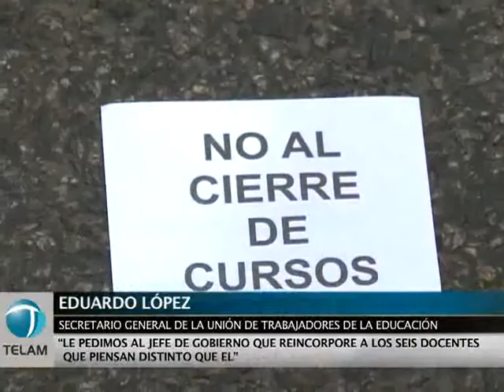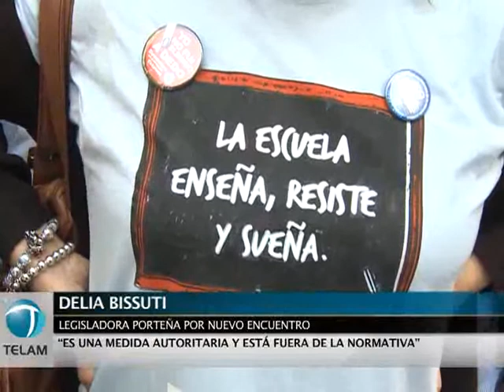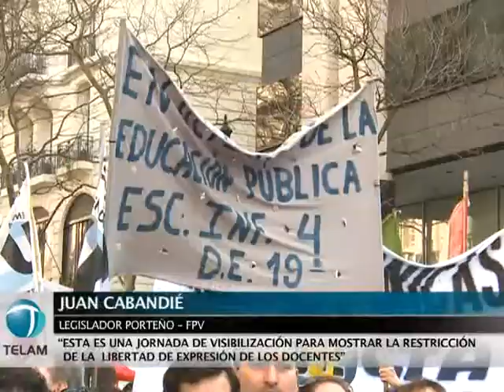SECRETARIO GENERAL DE LA CENTRAL DE TRABAJADORES DE LA ARGENTINA (CTA)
López: "Mientras Macri esté en la Ciudad debemos defender la escuela pública"
Durante un acto frente a la Jefatura de Gobierno porteño, el secretario general de UTE-Ctera, Eduardo López, criticó a Macri y dijo que "nos ataca porque quiere estigmatizar a la escuela pública".
El dirigente manifestó que "los docentes pelean por un sistema democrático, emancipador que incluye a todos los que piensan distinto", durante la marcha de protesta que realizaron los gremios en una jornada de paro por separar de sus cargos a seis docentes de la escuela 3 de Monte Castro.
"No echen a los docentes que no quieren el cierre de grados", pidió López, quien afirmó que "este paro es por la libertad educativa y por el derecho de enseñar y aprender en democracia".
La movilización se lleva adelante hacia la Jefatura de Gobierno en el marco del paro por la sanción aplicada a seis docentes de una escuela de Monte Castro que realizaron una dramatización sobre el cierre de grados.
La Unión de Trabajadores de la Educación (UTE-CTERA) informó que es "alto el acatamiento al paro" y, según los primeros relevamientos de la mañana, "se ubica entre el 85 y el 90%".
En un recorrido realizado por Télam, se constató el alto acatamiento a la medida de fuerza.
En la escuela número 1, Valentín Gomez, del barrio porteño de San Telmo, el acatamiento alcanzó el 100 por ciento.
Un auxiliar de ese establecimiento informó que "ayer se notificó a los padres" y que hoy la adhesión al paro fue "total. No hay nadie, si quiera en Secretaría".
Una situación similar se vivió en la escuela número 3 del distrito escolar 19, en el Bajo Flores, donde la adhesión "fue del 100 por ciento, no hay ni un sólo maestro dando clases", detallaron fuentes de la escuela.
En el colegio Lenguas Vivas Mariano Acosta, la adhesión al paro es "total, tanto en primaria como en el nivel terciario", explicó una fuente de la institución.
En tanto, en el nivel secundario de ese colegio "la mitad de los docentes se adhirió al paro, pero la otra mitad está dando clases. No es que no estén de acuerdo con la medida de fuerza, pero dijeron que al ser el ultimo día del mes no quieren que se les descuente el presentismo", aseguró.
Otra escuela visitada fue la número 4, Coronel Isidoro Suárez, ubicada en la calle Venezuela 771 donde sólo concurrieron a trabajar dos maestras de primaria, de quinto y sexto grado.
En la escuela número 1 Esteban de Luca, del barrio porteño de Balvanera, "solamente vinieron los chicos de tercer grado, ya que las demás docentes se sumaron al paro", informó uno de los auxiliares.
En tanto, en la escuela número 15, Provincia de Salta, de Parque Chacabuco el acatamiento al paro es de "alrededor de un 70 por ciento", informó un docente del establecimiento.
Asimismo, sostuvo que "este colegio tiene varios niveles de enseñanza, en los de jardín de infantes hay menos adhesión que en la primaria".
Por su parte, Manuel Gutiérrez, dirigente de ADEMyS, señaló que "hay una acatamiento de entre un 80 y un 90 por ciento", y caracterizó a la medida de "masiva".
Asimismo, sostuvo que la medida tomada por el gobierno de la Ciudad de separar a los docentes de su cargo "fue un acto que impactó considerablemente en toda la comunidad educativa".
La UTE consideró que la adhesión al paro "es contundente y muestra el repudio de los docentes a la persecución y separación de los maestros por pensar distinto y el rechazo a esta metodología que implementan (el jefe de Gobierno Mauricio) Macri y (el ministro de Educación Esteban) Bullrich en la Ciudad".
Los trabajadores reclaman al Ejecutivo que "retroceda con la decisión de separar de sus cargos a seis docentes de la Escuela nº 3, del Distrito Escolar 18°, por expresar sus ideas en un acto escolar a través de una dramatización" en la que aparecían personificados el jefe de Gobierno y su ministro de Educación.